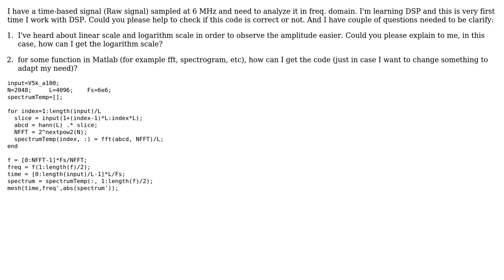Code Review: Calculate FFT from windowed time-based signal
With thanks & praise to God, and with thanks to the many people who have made this project possible! | Content (except music & images) licensed under CC BY-SA | Music | Images & others | With thanks to user Mai user Dennis Jaheruddin user 200_success and the Stack Exchange Network Trademarks are property of their respective owners. You are responsible for your own actions.